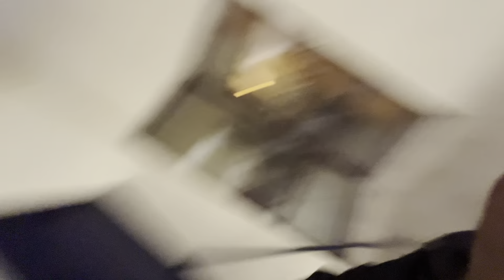10 Years Ki Mehnat Mill Gayi? 🥹